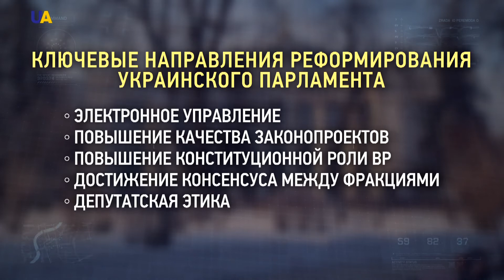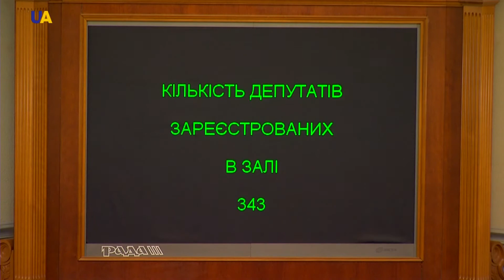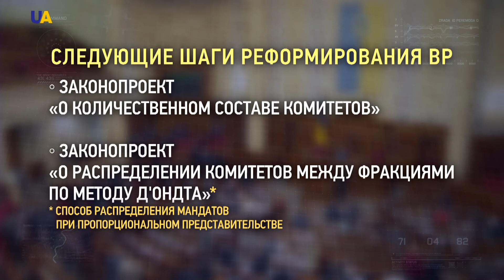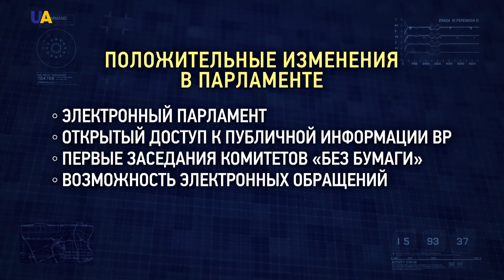Реформа парламента, часть 1 | Украинские реформы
Электронное управление, повышение качества законопроектов и конституционной роли Верховной Рады, достижения консенсуса между политическими фракциями и депутатская этика –ключевые направления реформирования украинского парламента.